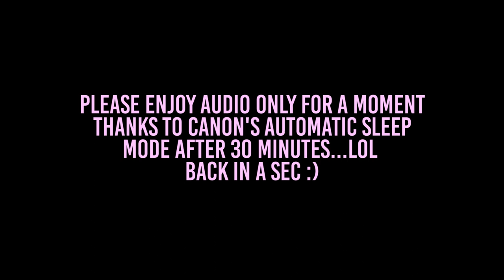SMOKING WEED W/ PAUL RUDD IN AMSTERDAM?!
Yo cannabis lovers, welcome to the Bongcast! A podcast about people in cannabis.

I had the pleasure of sitting down with two friendly gentlemen working in the cannabis industry in San Diego, CA. They are Patrick Kilcoyne and Jay Frentsos, the Birdrock Advisors. Their company does cannabis consulting with a focus on business development.

We had some great conversations about smoking weed for the first time, prop 64, how they got involved in the cannabis industry, what it's like working on a growing start-up, and much more.

I also tell my story about smoking weed with Paul Rudd and his wife in Amsterdam...or so I thought lol. It wasn't actually him, but this dude was his CLONE, I swear.

Thanks for listening to me, Patrick, and Jay, and hope to have you back next week for Angela Mazzanti.

Hosted by Matt Meredith.

Produced by Cottonmouth Media.

This is the first podcast produced by Cottonmouth Media with an inside look to the people working in and around the cannabis industry.

Season 1, Episode 2 available NOW on Anchor!

Cottonmouth Media yo...we out!

content intended for 21+